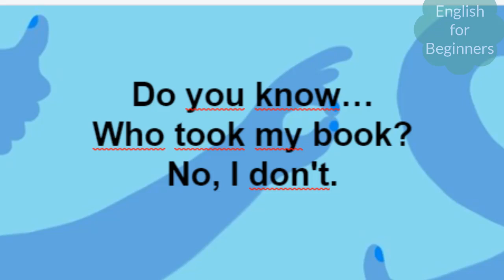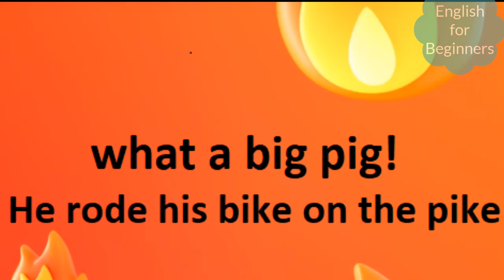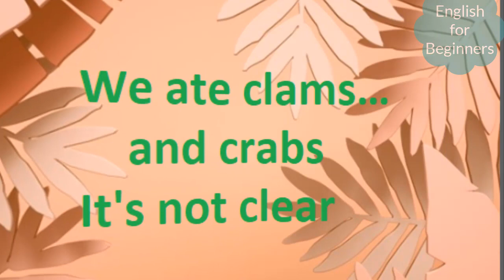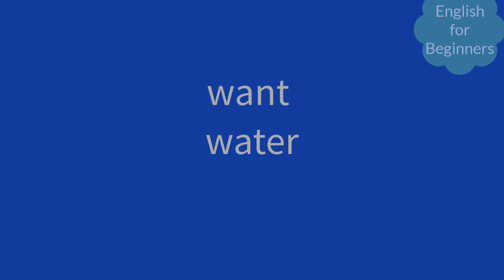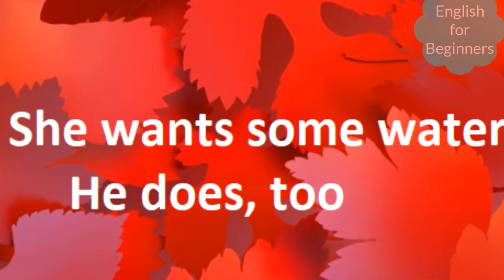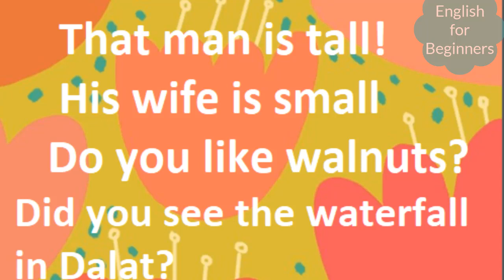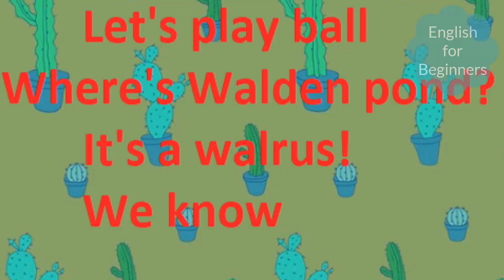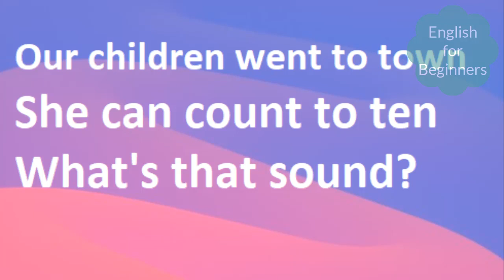Bài 5-- Tiếng anh cho người mới bắt đầu và người mất gốc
Bạn là người mới bắt đầu học tiếng Anh?
Bạn bị mất căn bản (mất gốc) tiếng anh và bây giờ muốn bắt đầu lại nhưng không biết bắt đầu từ đâu?
Chỉ đơn giản bạn muốn học tiếng Anh để tự tin giao tiếp khi gặp người nước ngoài, đi du lịch nước ngoài,.
Hay chỉ đơn giản bạn đang cần một phương pháp học tiếng Anh để giúp bạn cải thiện khả năng tiếng Anh hiện tại của mình một cách nhanh và hiệu quả nhất?
▶ Bài học Tiếng anh cho người mới bắt đầu và người mất gốc